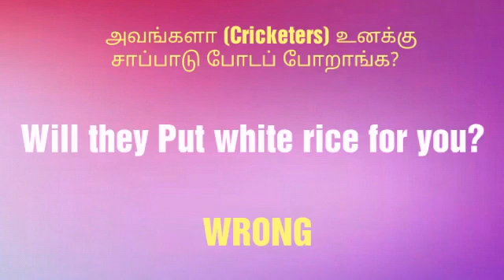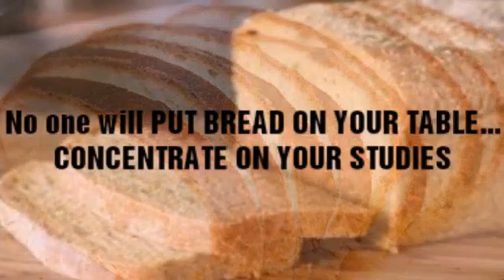Spoken English through Tamil| Spoken English in Tamil | Learn English through Tamil|Daily usage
"கிரிகெட்டா உனக்கு சோறு போடப்போது" - ஆங்கில வாக்கியம் video # 20